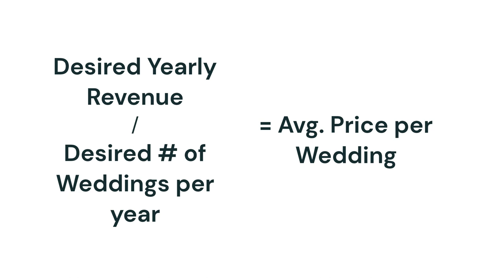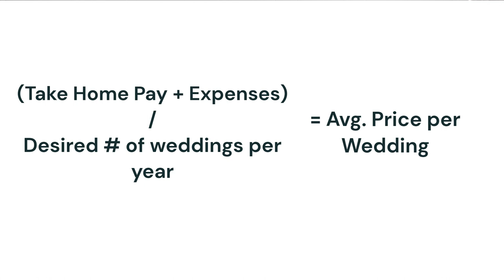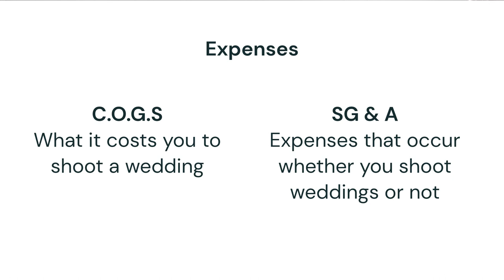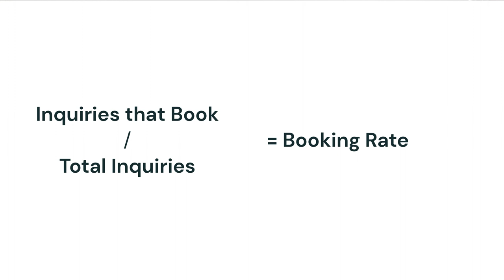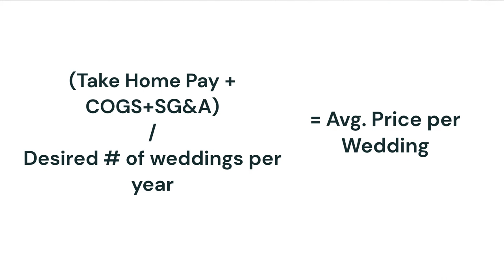WWCo - Wedding Photography as a Business - Pricing Yourself 101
The first in a potential series, this webinar explains how we determine our ideal price points for weddings and elopements.

Wilder Weddings Collective - Wedding Photographers for the Wild at Heart